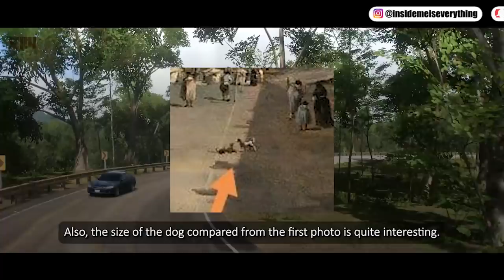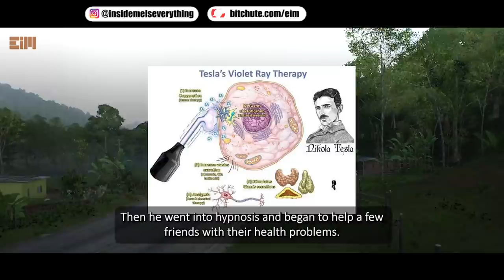SOMETHING UNBELIEVABLE IS FOUND